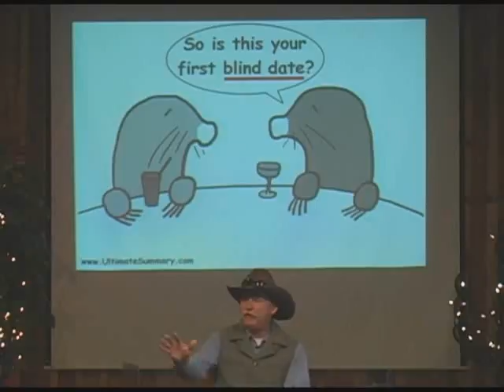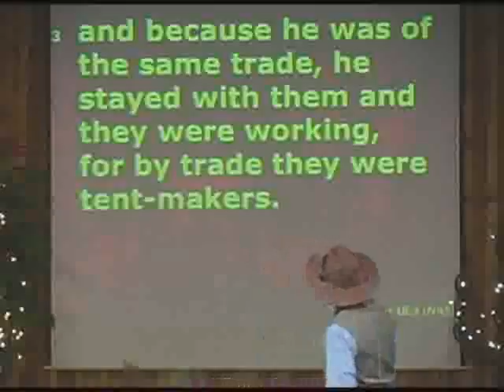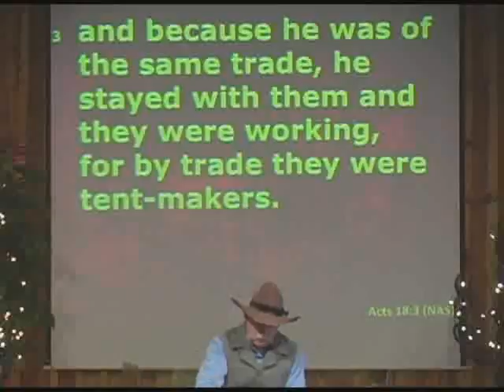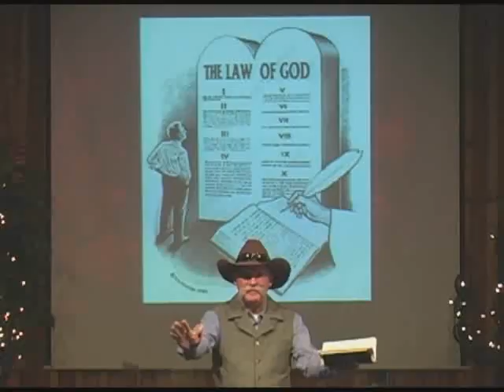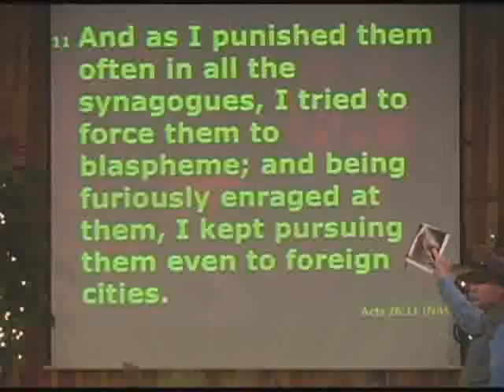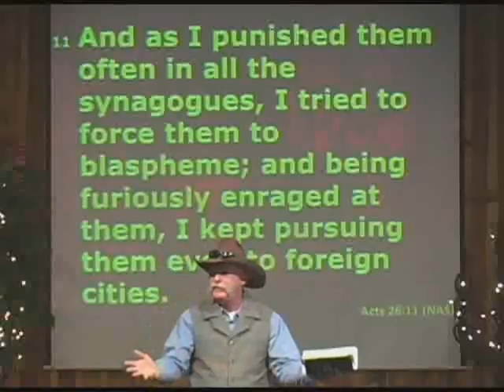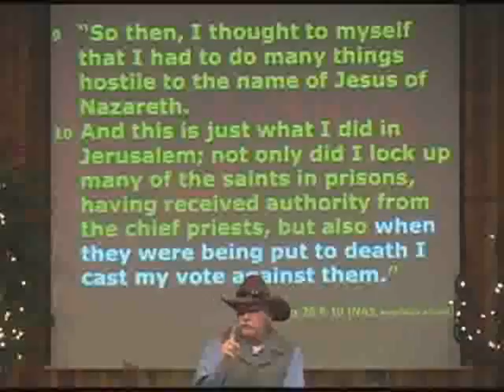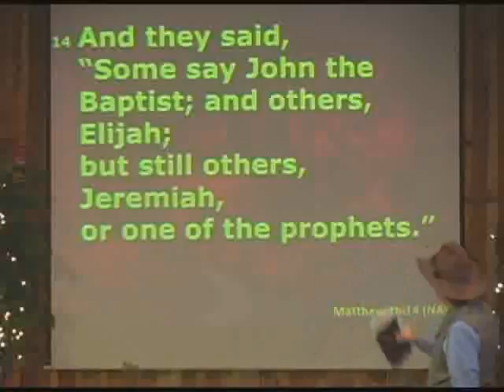Blind Date Wk 1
Is it possible to be totally convinced that what you believe about Jesus is true and still be wrong? Mark Twain once said that "It ain't what you don't know that gets you into trouble. It's what you know for sure that just ain't so." Saul’s belief in the One true God was so strong that he willingly and purposely murdered anyone who believed that Jesus IS God in human flesh. So who do you say Jesus is?